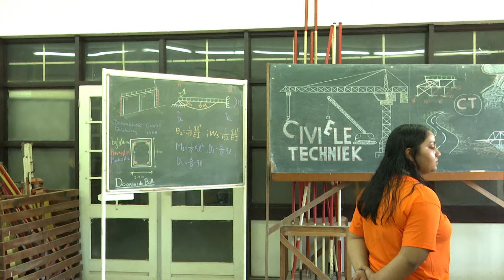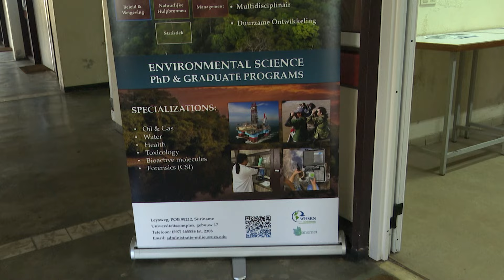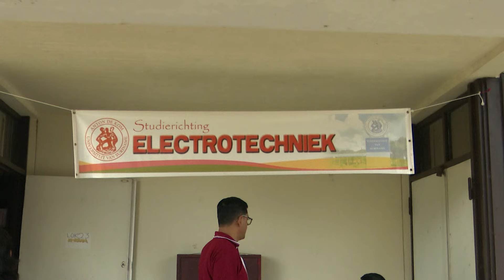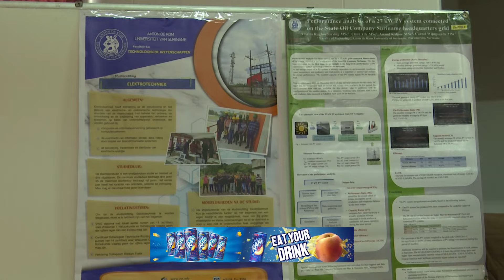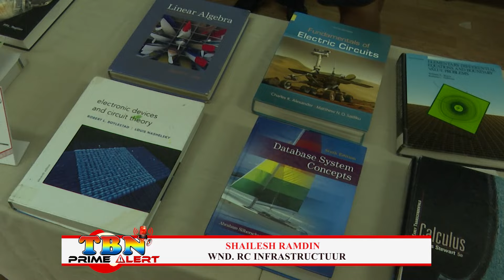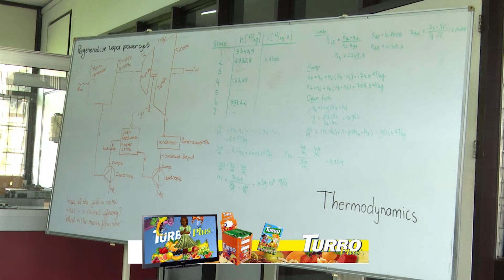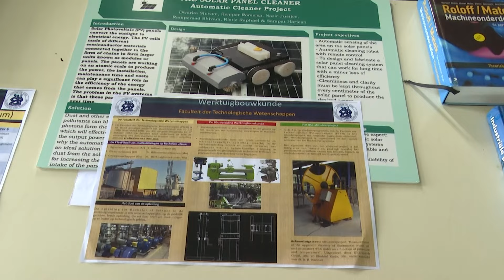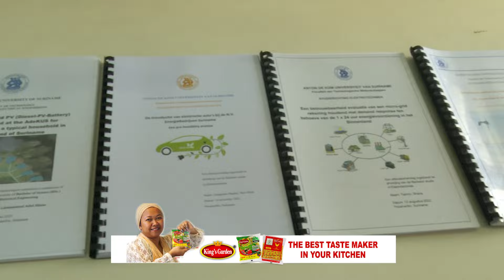SCALA AAN INFORMATIE TIJDENS OPEN DAG ANTON DE KOM UNIVERSITEIT - TBN PRIME ALERT 18 MEI 2024